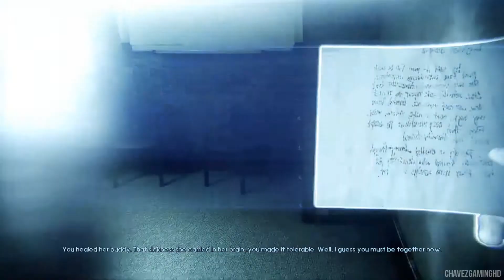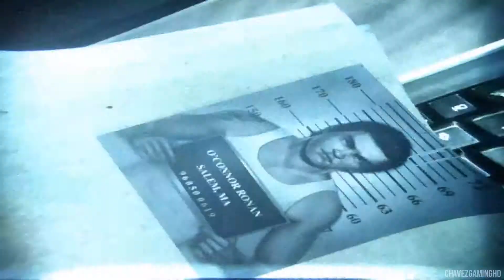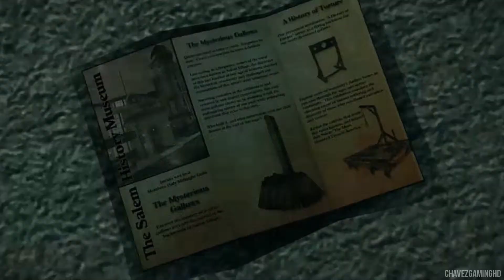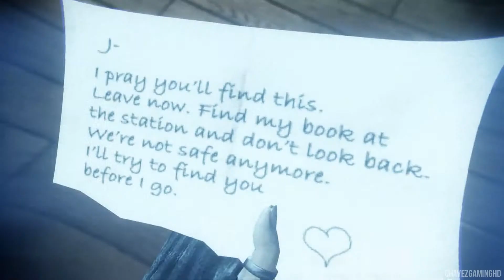Murdered: Soul Suspect Gameplay Walkthrough Part 6 - Escape (PC Max Settings)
Murdered Soul Suspect Gameplay Walkthrough Part 1 includes Mission 1 of the Story for PS4, Xbox One, PC, PS3, Xbox 360 in 1080p HD. This Murdered Soul Suspect Gameplay Walkthrough will also include a Review, all Chapter Missions, Side Missions and the Ending.

Murdered: Soul Suspect is an action-adventure video game, developed by Airtight Games and published by Square Enix. Murdered: Soul Suspect is available for PS4, PC, Xbox One, PS3 and Xbox 360. The events of the game are set in Salem, Massachusetts, and focus on Detective Ronan O'Connor, who is slain by a brutal and relentless killer. Ronan returns as a ghost, and will not rest in peace until he solves his own murder by using his ghostly powers, and at the same time combat demonic creatures who wish to eat his soul. Along the way to finding his killer, Ronan is also helped by Joy, a girl who not only witnessed Ronan's death, but can also see and speak to ghosts (including Ronan), a trait she inherited from her missing mother, a contracted psychic. When Ronan O'Connor, a detective with a checkered past, gets caught up in a burglary, his life is brought to an untimely end by a brutal and relentless killer. Shocked to find himself in the afterlife, his only escape from the limbo world of Dusk is to uncover the truth behind his killer, track him down and bring him to justice using new-found supernatural abilities. As Ronan, you have freedom to explore the town of Salem: its wooden houses, narrow streets, Gothic churches, and mental asylum for clues. Battle demonic spirits to save your soul and uncover the shocking revelations about who is responsible for your death.